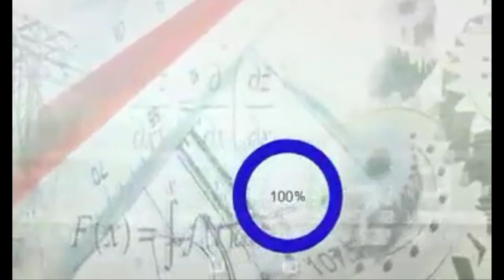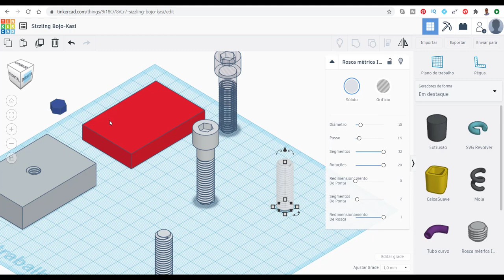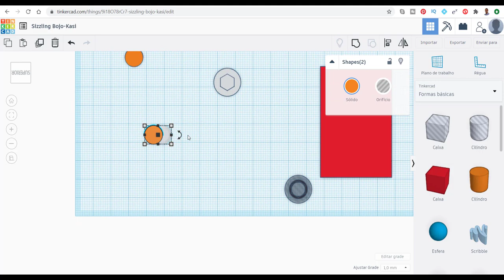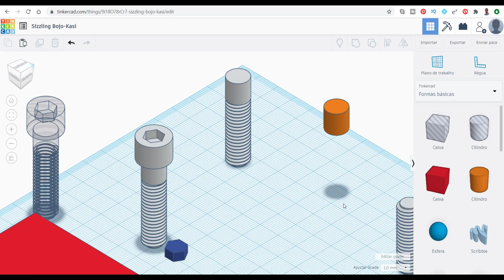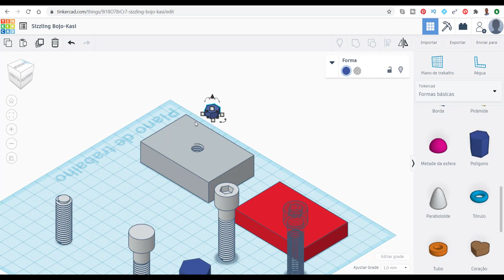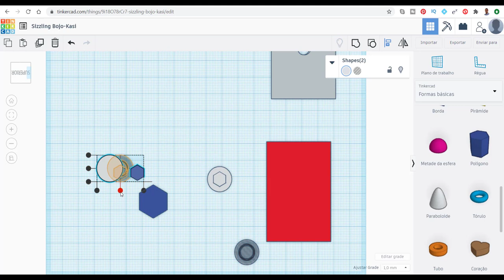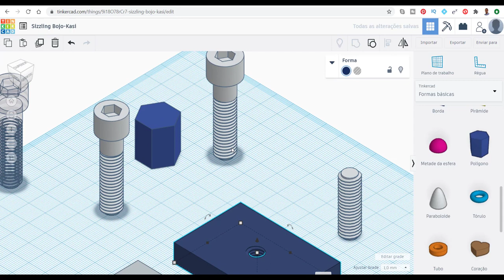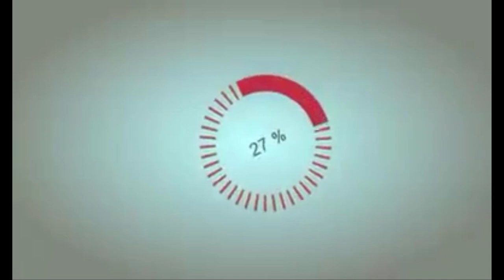Tutorial TinkerCAD Como modelar e criar um parafuso allen para impressão 3D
Neste vídeo apresento o software de modelagem 3D chamado TinkerCAD com a modelagem de um parafuso allen com diâmetro de 10 mm. É uma forma de modelar elementos básicos e avançados no TinkerCAD de forma rápida e simples conhecendo as operações de agrupamento entre os elementos que estão disponíveis no TinkerCAD. Trata-se de um modelador de sólidos online, isto é não precisa de instalação, apenas com uma conta no Google você consegue ter acesso. São apresentadas as ferramentas básicas de modelagem que se baseia em adição e subtração de elementos disponíveis na própria biblioteca do modelador. Esse modelador faz muito uso da criatividade e você consegue executar as mesmas modelagens que os softwares tradicionais de modelagem 3D. Pode ser utilizado na engenharia mecânica, engenharia civil, engenharia de produção, engenharia mecatrônica, arquitetura e desenho industrial. Você consegue modelar e gerar o sólido para a impressão 3D sem nenhuma complicação.

Como fazer parafusos 3D no TinkerCAD, Desenhar engrenagens para impressão 3D, Fusion 360, modelagem de solidos, software 3D, desenhar solidos no cad, desenhar solidos no fusion, desenho 3D no software fusion 360, modelagem 3D, desenho tecnico, modelagem de engenharia, solidworks, inventor, professor alexandre neves, engenharia, desenho para engenharia, tutorial TinkerCAD básico, tutorial TinkerCAD em português, montagem básica no fusion 360, como fazer montagens em software 3D, desenhar parafusos 3D